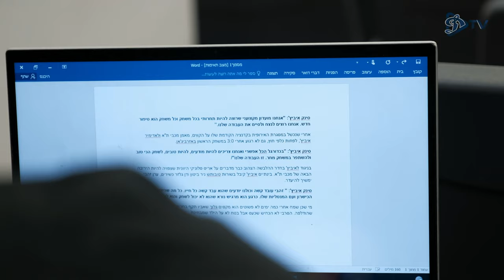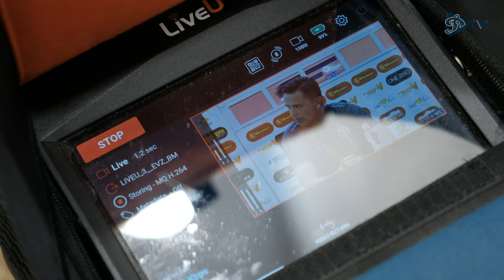Динамо Минск - Хапоэль Беэр-Шева | ПЕРЕД МАТЧЕМ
Менее суток остается до ответной игры лиги конференций УЕФА Динамо Минск - Хапоэль Беэр-Шева.

Накануне матча на стадионе "Тото Тернер" прошла тренировка команды и пресс-конференция главного тренера Артема Челядинского и защитника Алексея Вакулича.
Предлагаем вашему вниманию видео этих событий

0:00 итоги недельной подготовки
0:39 что нового узнали о сопернике
1:07 Алексей Вакулич о предстоящей игре
1:38 особенности еврокубковых матчей
2:09 игра без болельщиков
2:44 тяжело быть не дома?
3:53 адаптация к погоде
4:33 изменения в составе